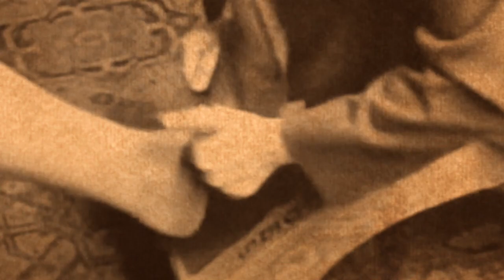DANIELSON & SUFJAN STEVENS - "WORRIED SHOES" (Official Shimmy-Disc Video)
Song by Daniel Johnston (BMG Publishing)
from the 'Various Artists' LP, "I KILLED THE MONSTER - THE SONGS OF DANIEL JOHNSTON"

Produced by Daniel Smith & Kramer
Mixed by Kramer, 2006
Daniel Smith - Vocals, Acoustic Guitar
Sufjan Stevens - Vocals, Drums, Organs, Electric Guitars, Marimba
Kramer -Bass, Mellotrons, Chimes, etc
with Elin K. Smith & Lilly H. Smith (backing vocals)

Recorded by Daniel Smith at The Recreation Room, New Jersey, 2006
Re-Mastered by Kramer, 2022

Connect with Shimmy-Disc